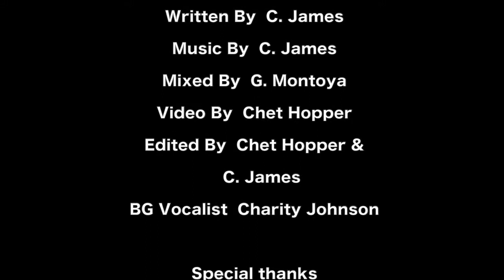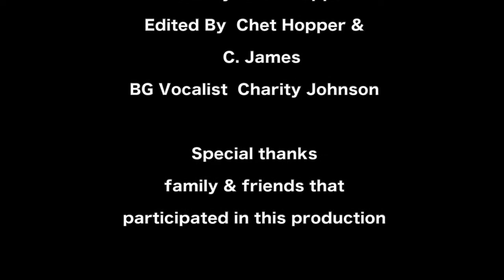2017 Mama Julia a song for Grand Mothers video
Mama Julia music video featuring Yung James
A Group Genius Media Film production 2017